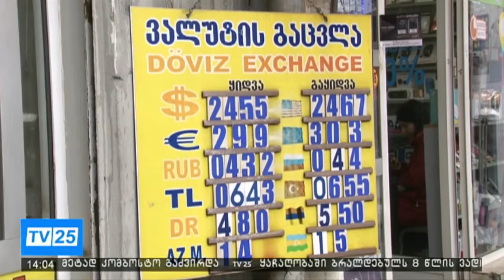საინფორმაციო გამოშვება "მაცნე" 14:00